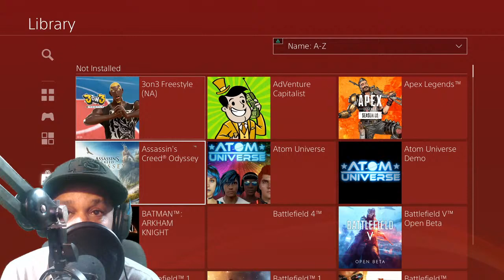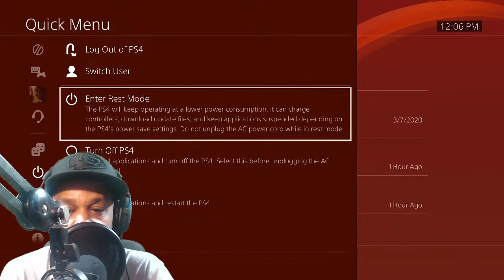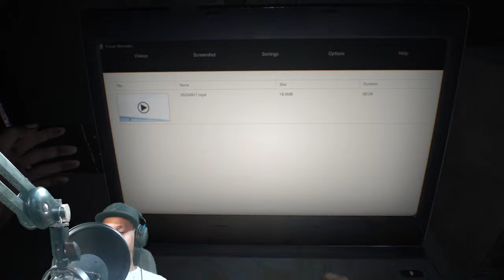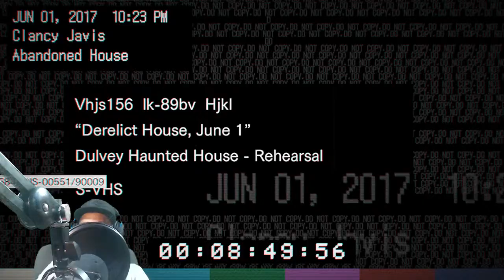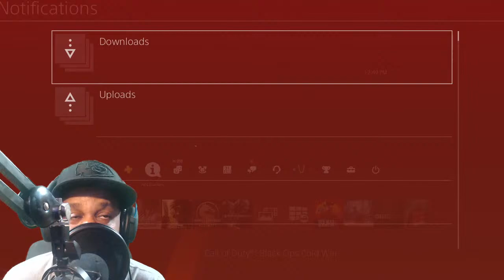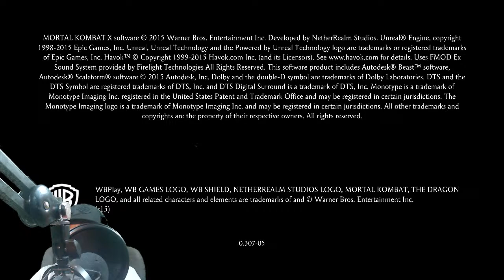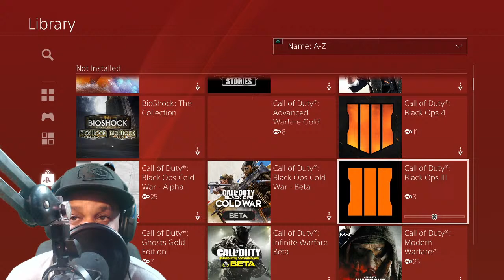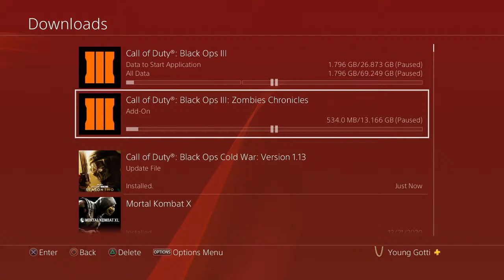HEY GUYS. LETS PLAY SOME VIDEO GAMES WITH A FACE REVEAL. FOR ACTIVE ROBIN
WELCOME TO GAME SPOTLIGHT TV

LIVE STREAMS EVERYDAY 7 DAYS A WEEK

Welcome To // Game Spotlight T.V. // The Place to watch reviews and broadcasts of the latest video games on all platforms. If its related to gaming you will get information on it here. I am a gaming freak and would happily (if time allowed it) play video games 24-7. This channel is dedicated to video games as well as HOW-TO videos to help all in need. I am in the process now of raising money to boost this channel to the next level so if you want to sponsor or support this channels journey PLEASE donate